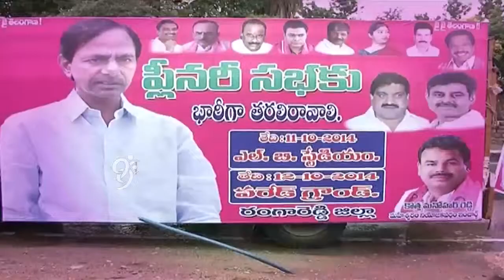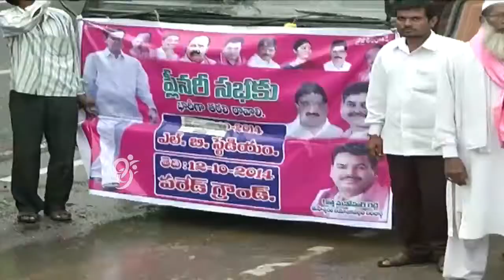Plenary Meeting Postponed Due to Heavy Rain Forecast in Telangana - 99tv